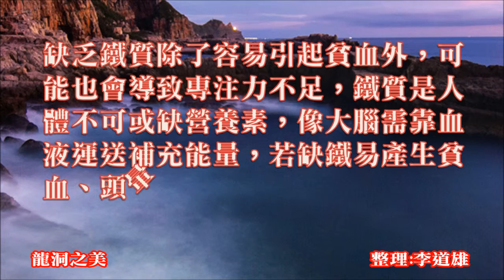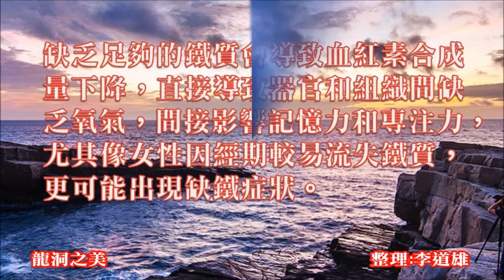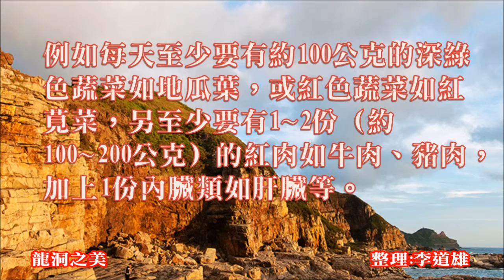醫療保健~適量補充鐵質 助提升專注力